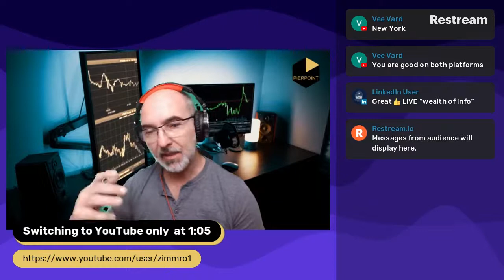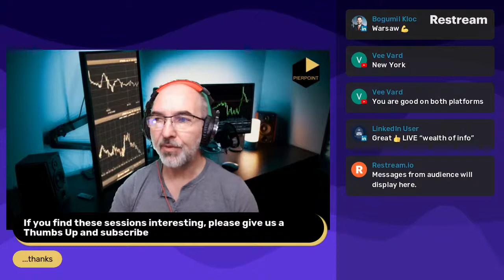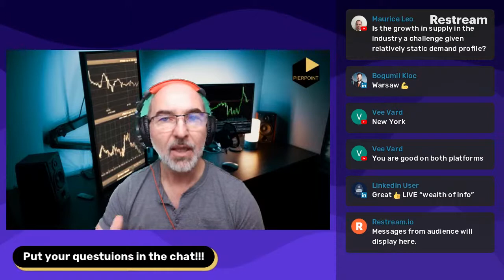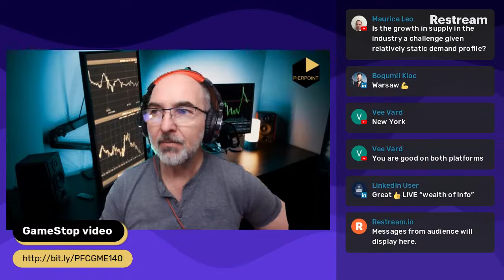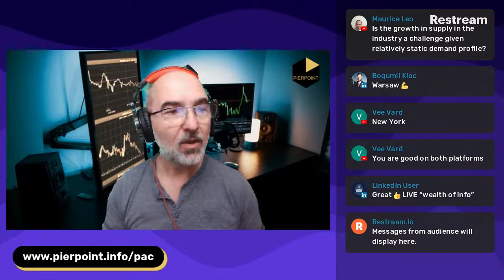Basic statistics in securities lending and more - Ask Me Anything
These "Ask Me Anything" sessions are a recent launch, so in this video I look at some of the base statistics and information on the business.  Think you aren't involved with securities lending? Think again!

Every Saturday at 1 PM UK time, I do a 30-minute live stream where I will talk about relevant and timely issues and viewers will be able to ask me questions related to securities lending. I'll do my best to answer them and if I can't, I'll use my extensive network of expert contacts to get an answer to the viewer.

Timeline:
Introduction 0:00
A big business 2:01
Institutional and retail participation 7:06
Talking to regulators about short selling 10:25
GameStop comments 18:35
Viewer Question has the supply of stock available exceeded demand to borrow 26:25